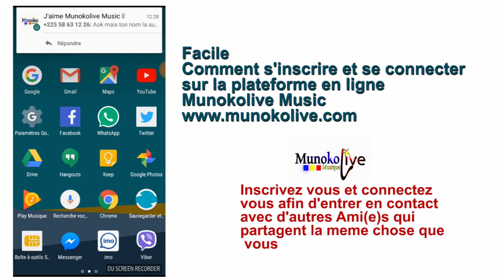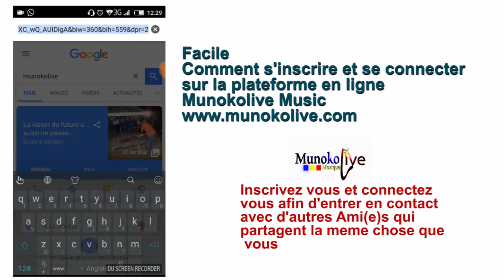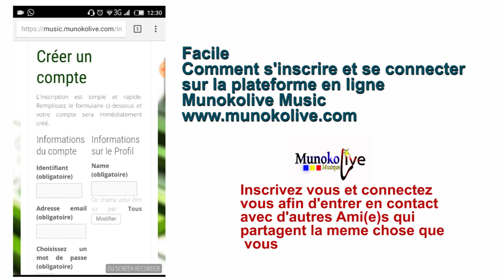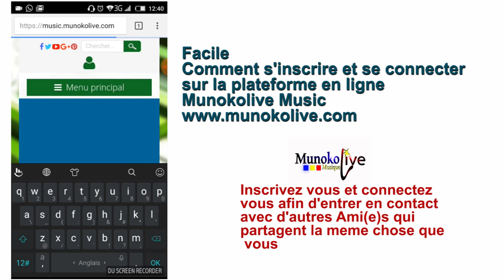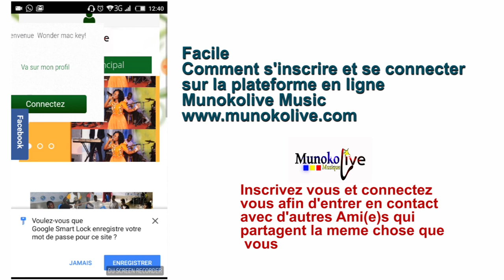📱🌟 "TRÈS FACILE ! MUNOKOLIVE ANCIEN SUR ANDROID ET SMARTPHONES" | DÉCOUVREZ LES ASTUCES 🤳🚀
📱🌟 "TRÈS FACILE ! MUNOKOLIVE ANCIEN SUR ANDROID ET SMARTPHONES" | DÉCOUVREZ LES ASTUCES EN UN CLIN D'ŒIL ! 🤳🚀

Vous voulez accéder à l'ancienne version de Munokolive sur votre Android ou smartphone ? Ne cherchez pas plus loin ! Dans cette vidéo, apprenez de manière simple et rapide comment profiter de l'ancienne version de Munokolive sur vos appareils mobiles. Découvrez les astuces et les étapes clés pour une expérience Munokolive rétro en quelques clics !

🤳 INSTALLATION FACILE : Suivez des instructions simples pour installer l'ancienne version de Munokolive sur votre smartphone sans tracas.

🔙 RETOUR DANS LE PASSÉ : Revivez l'expérience classique de Munokolive et découvrez comment naviguer à travers les fonctionnalités précédentes.

🚀 ASTUCES EFFICACES : Apprenez des astuces pratiques pour maximiser votre utilisation de l'ancienne version et profiter de toutes les fonctionnalités.

💬 PARTAGEZ VOTRE EXPÉRIENCE : Partagez dans les commentaires vos propres astuces ou vos souvenirs avec l'ancienne version de Munokolive !

🔗 LIENS UTILES :

Retrouvez l'ancienne version de Munokolive : [Lien]
Partagez cette vidéo avec d'autres nostalgiques de Munokolive : [Lien]
Explorez d'autres astuces et tutoriels : [Lien]